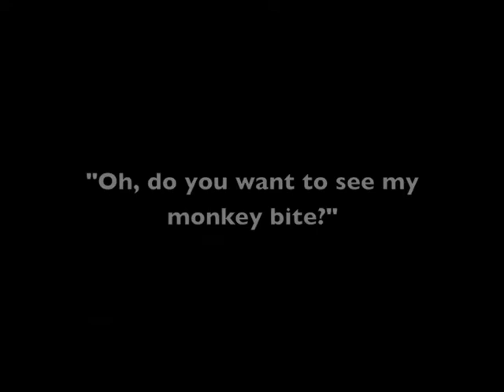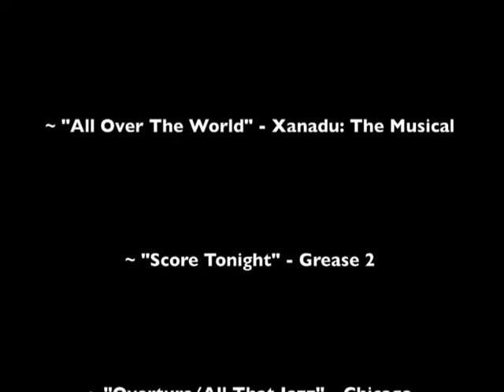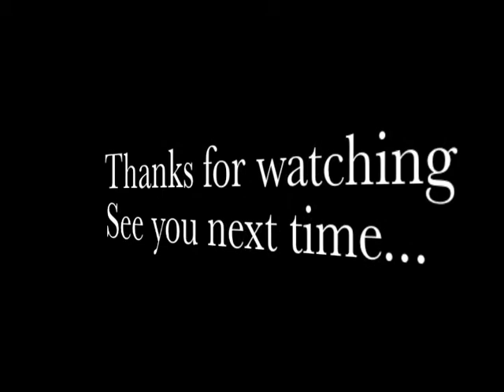A night out in Spain! ~ NORM'S "All over the World" Blog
So Lauren, Erica, and myself have all arrived in Spain to hang with some friends who are out there on tour.

We of course had an AMAZING time, but this particular blog is all about our night on the lanes in Malaga, Spain.  That's right it's time to bowl baby!!!

I hope you enjoy this blog as much as we enjoyed putting it together.